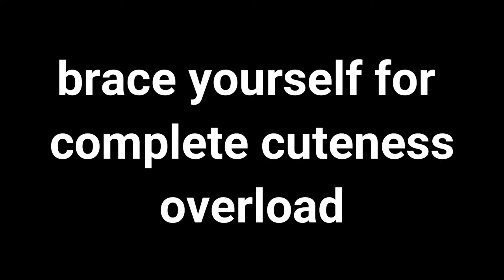Baby's Hilarious Reaction to Thunder! (you might die laughing)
Annabelle witnessed her first thunderstorm and her reaction is priceless!!
MORE BELOW...
CHECK OUT...
Taylor's Instagram: taylorrhorner
Our Family Instagram: tayandbabya
Taylor's Product Instagram: taylored_work
Taylor's Snapchat: taylorrhornerr